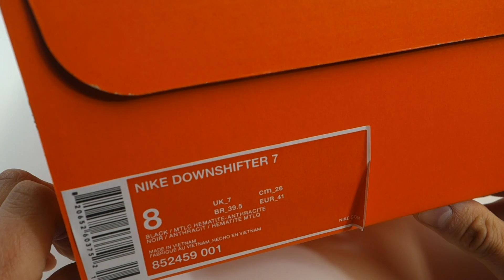Pánské běžecké boty Nike DOWNSHIFTER 7